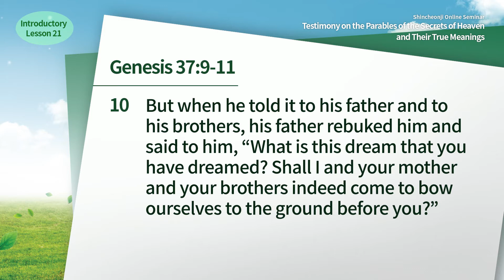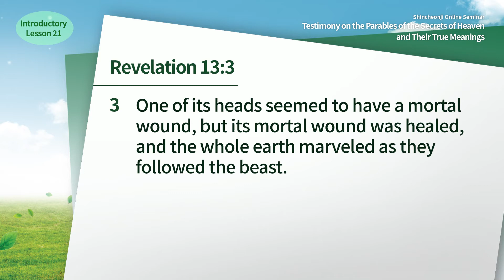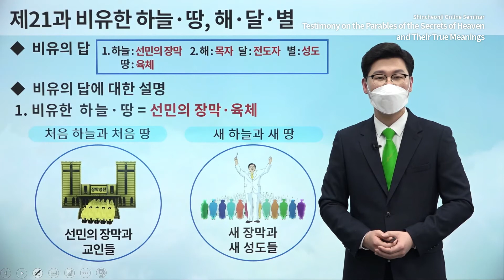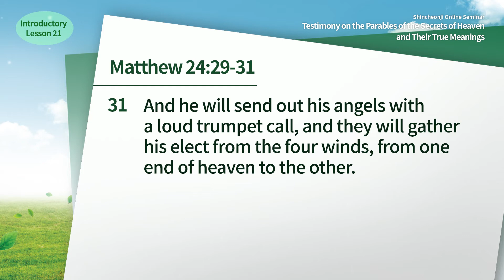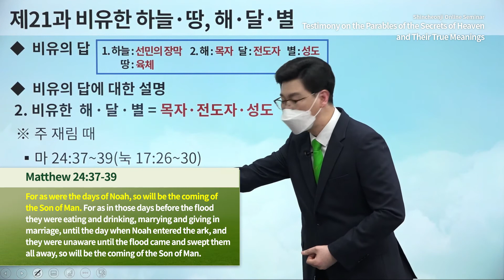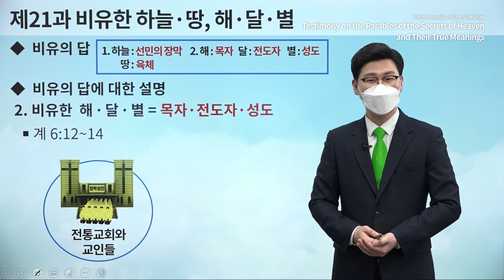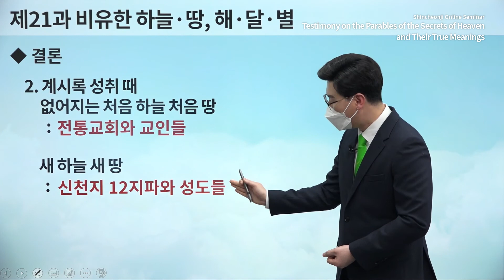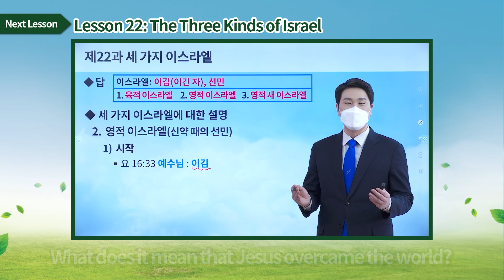[Lesson 21] The Figurative Heaven, Earth, Sun, Moon, Stars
[Lesson 21] The Figurative Heaven, Earth, Sun, Moon, StarsㅣTestimony on the Parables of the Secrets of Heaven and Their True Meanings

✅ Lecture: [Lesson 21] The Figurative Heaven, Earth, Sun, Moon, Stars
✅ Date & Time: Thursday, 17 March 2022 at 10 AM (GMT +9)